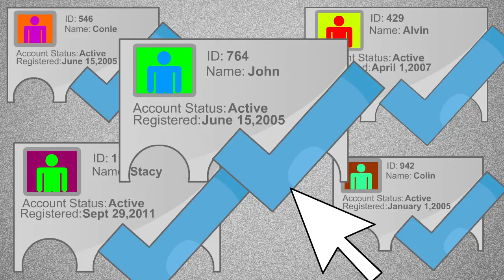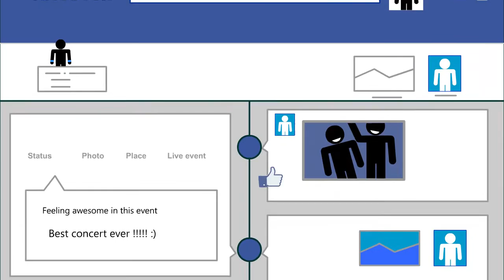RFID / NFC Malaysia Event Solutions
We provide streamlined RFID and NFC solutions to integrate into traditional event ticketing, marketing and data collection approaches. Our missions are to revolutionize the whole event experience, and to build a seamless relationship between the event organizers and visitors, allows the organizers to gain unprecedented audience insight and full control in the event operational flow, while the visitors enjoy an interesting and novel technology, sharing their experience both onsite and online. We also aim to eliminate frauds and pilferages and to boost the event revenue through our specialized services.

Our multi-dimensional RFID platform consists of 5 different services working coherently: advanced ticket registration, access control, cashless payment, interactive engagement and social media integration, with all the data collected integrate into our real-time genius reporting tools, present you with all the information gathered from each service portal.

RFID technology is reshaping the live event environment and we are at the forefront. Whether it is a festival field or a sports event, a concert or an exhibition, Minitank technology is able to assist you with services designed and catered to your needs.

We also offers customization services on the RFID and NFC products (wristband, cards, keychains, tags) to ensure there is a purposeful fit of our products with your brand.